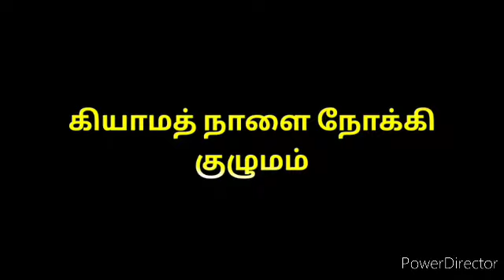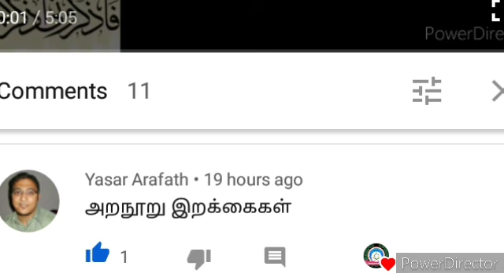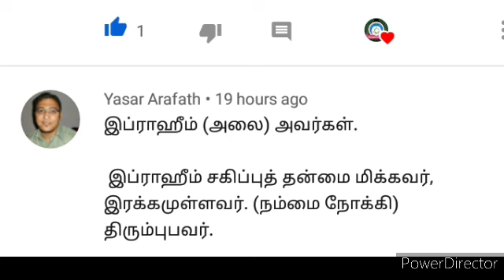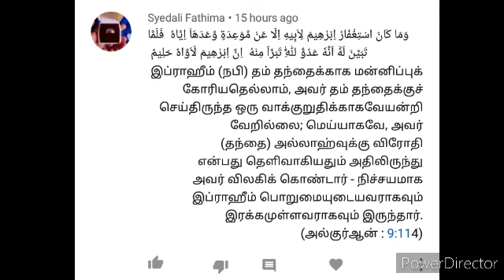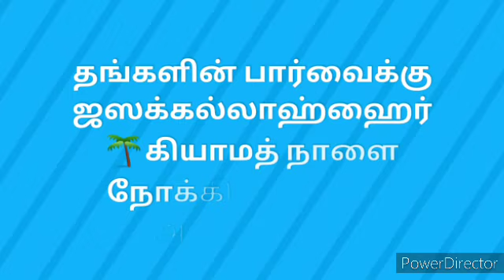புத்திசாலி அரசன் - Knowledgeble King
பேச்சாளர்: தஸ்லீமா நஸ்ரின்